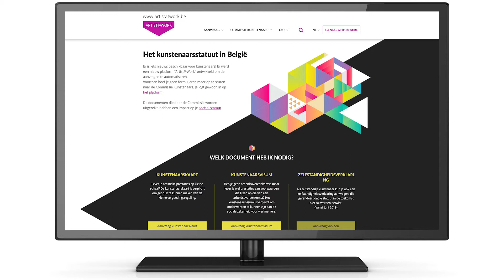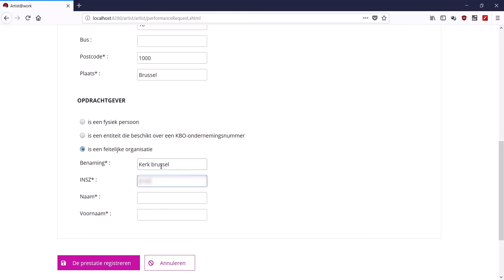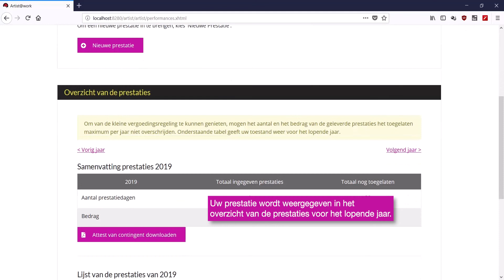Artists at work - Demo video - Dutch Version